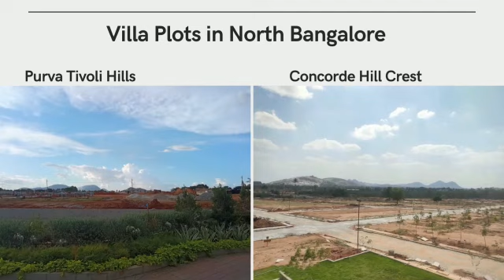Apartments in North Bangalore | Villas in North Bangalore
Properties in North Bangalore | Apartments | Villas | Plots | Commercial Projects
North Bangalore is the part of Bangalore, it is a prime residential part of Bangalore mix with luxury and affordable price range houses includes apartments, villas, society plots independent houses, sites as well as commercial properties. Many reputed builders constructions are in this part of Bangalore and many upcoming projects are also there. Some of the localities in North Bangalore are  Hebbal, Hennur Road, Jakkur, Thanisandra, Yelahanka, and Horamavu.